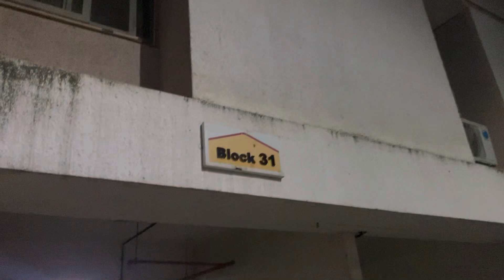VLOG 3: I miss you buddy ❤️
Bosco is still alive in our memories in our hearts and in our prayers ❤️